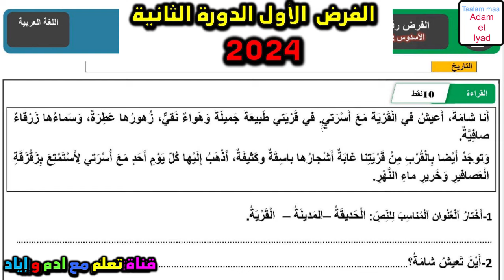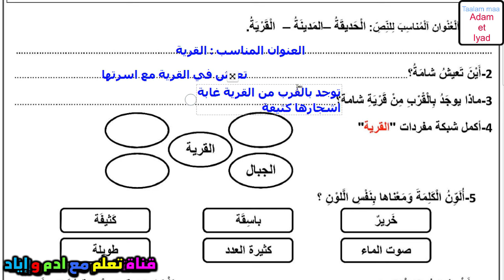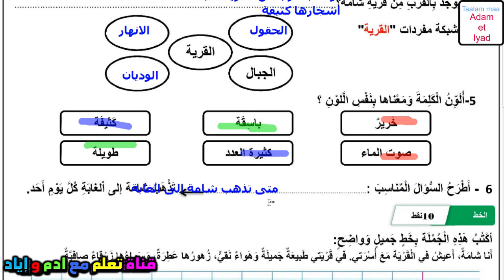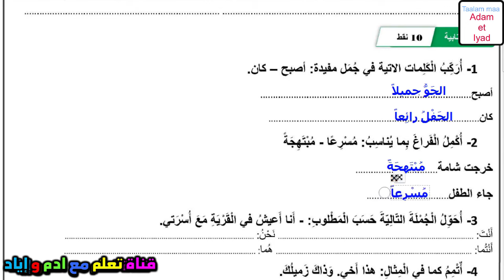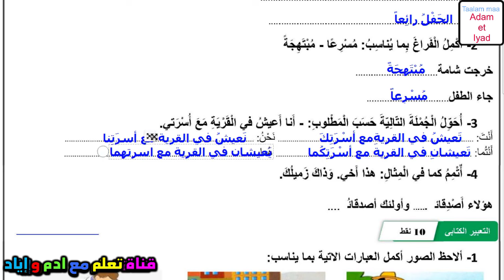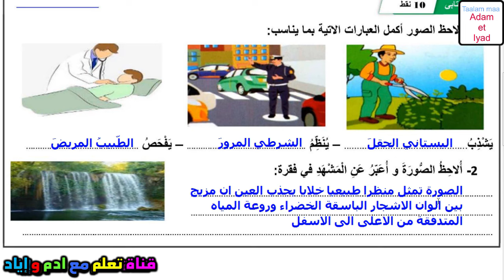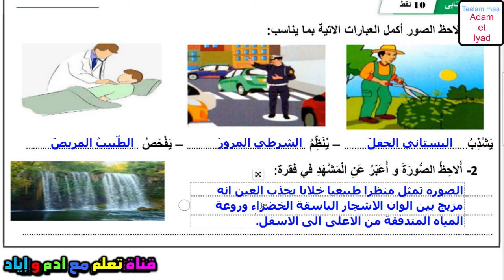شرح فرض اللغة العربية - الفرض الأول - الدورة الثانية - المستوى الثاني - 2024 - المرحلة الثالثة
في هذا الفيديو، سنقدم لكم شرحًا وتحليلًا لفرض اللغة العربية، الفرض الأول، الدورة الثانية، للعام 2024، المستوى الثاني، المرحلة الثالثة. سنناقش أهم النقاط التي يجب التركيز عليها في هذا الفرض، ونقدم لكم بعض النصائح لتحسين أدائكم في الامتحان.

فرض، لغة عربية، فرض أول، دورة ثانية، 2024، مستوى ثاني، مرحلة ثالثة، تمارين، امتحان، تقييم، تعليم لغة عربية، دروس لغة عربية، مراجعات، تحضير امتحان، اختبارات، نماذج فروض.